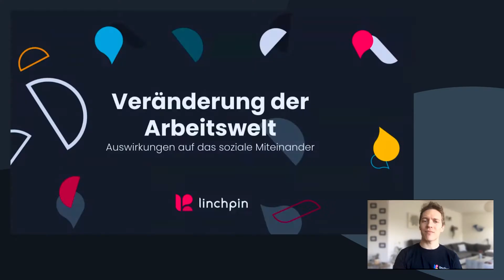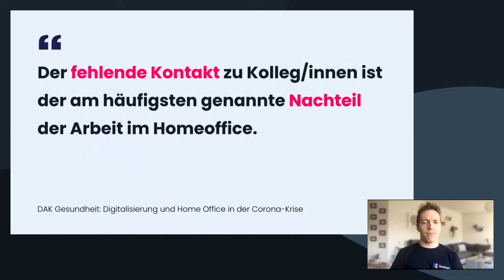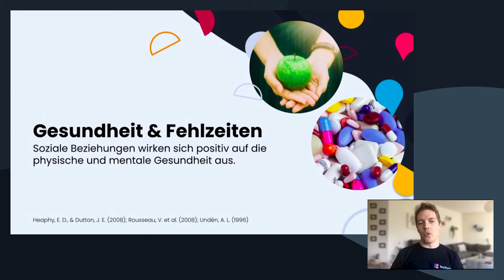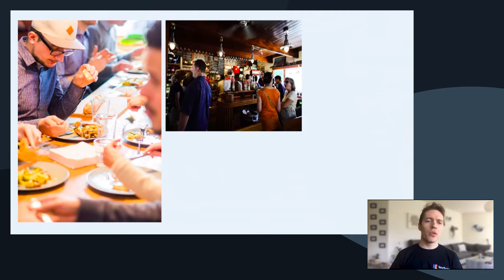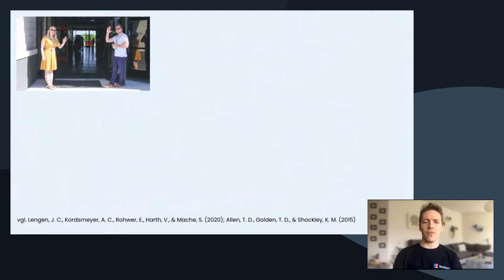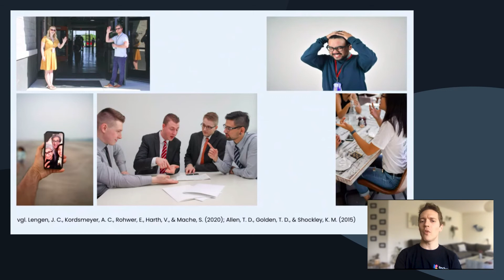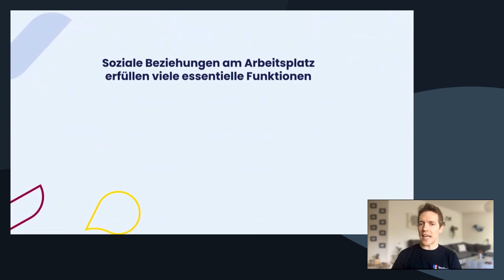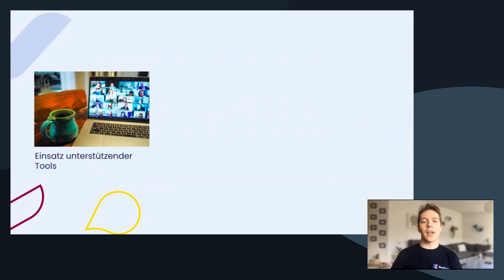Veränderung der Arbeitswelt - Auswirkungen auf das soziale Miteinander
In diesem Vortrag spricht Jannis über die Auswirkungen von Home Office auf das soziale Miteinander am Arbeitsplatz und gibt uns einen Einblick, wieso Socializing arbeitspsychologisch betrachtet nicht einfach nur nice to have ist, sondern essentiell für produktives Arbeiten.